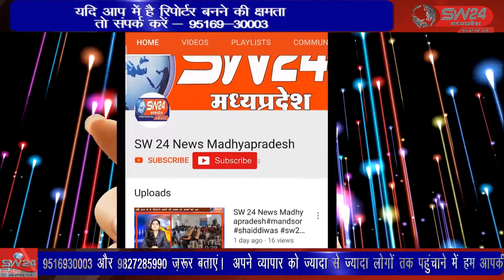कसरावद में इविएम मशीन द्वारा लोगों को मतदान करने के लिए वार्ड में प्रचार प्रसार किया जाएगा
कसरावद में आगामी नगर परिषद चुनाव के लिए मतदाताओ को जागरूक करने के उद्देश्य से नगर कसरावद में इविएम मशीन द्वारा लोगों को मतदान करने के लिए वार्ड में प्रचार प्रसार किया जाएगा कसरावद से अकिल खान की रिर्पोट।